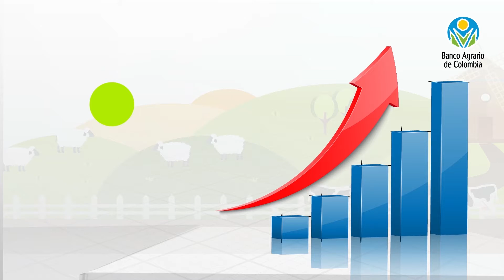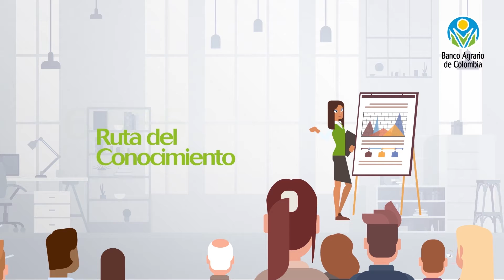Escena Creativa - Social Video - Contenidos para redes sociales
“Si una imagen vale más que mil palabras, entonces un video vale un millón”